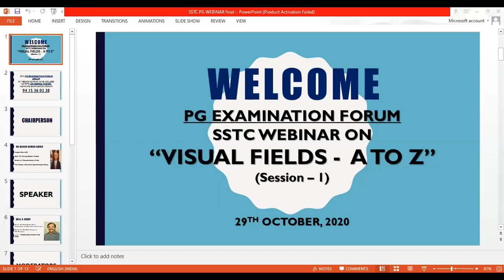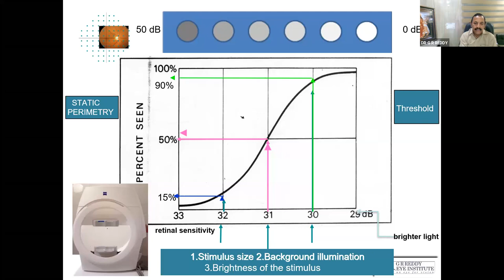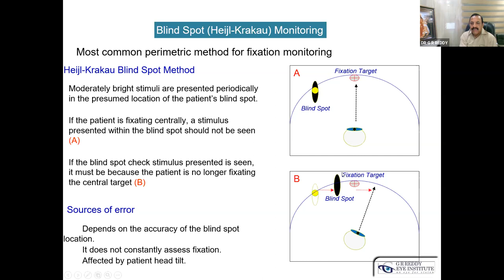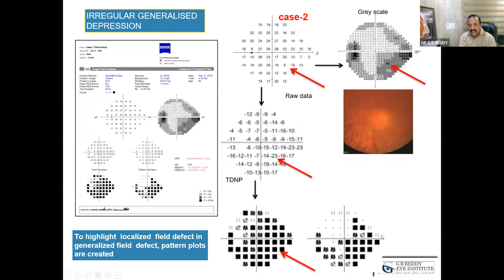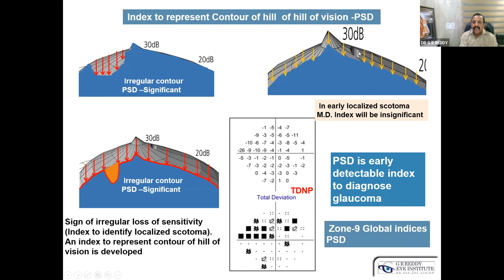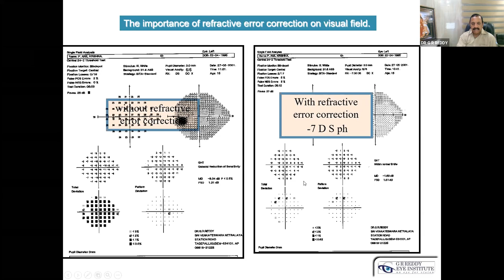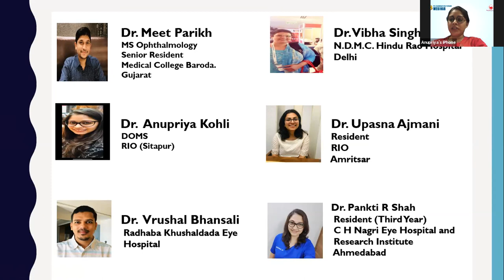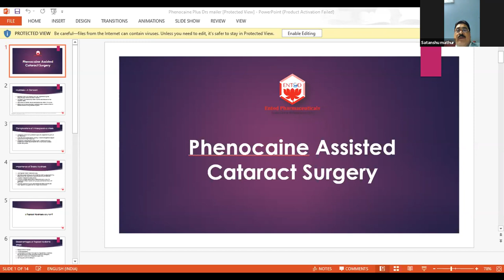SSTC PGFORUM WEBINAR : Dr. G.R. Reddy